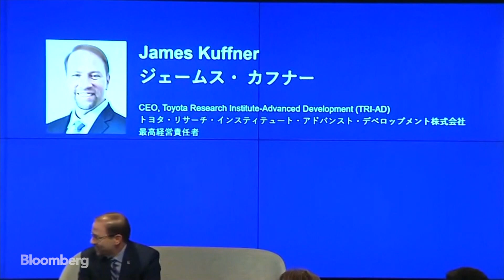Spotlight Interview: James Kuffner | TYA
James Kuffner, CEO of Toyota Research Institute-Advanced Development (TRI_AD) speaks with Bloomberg's Erik Schatzker at Bloomberg The Year Ahead in Tokyo on December 5, 2019.